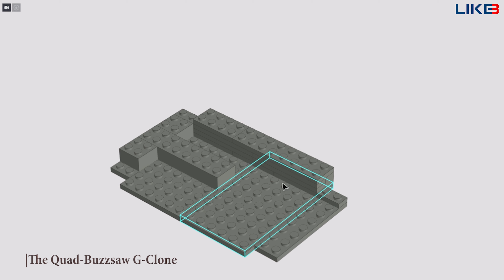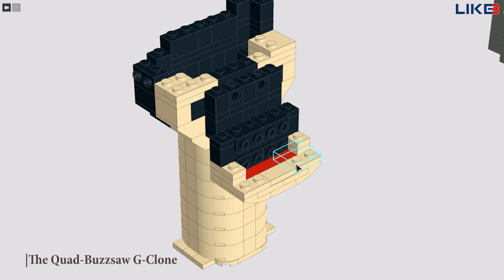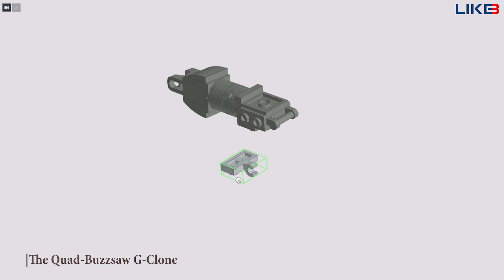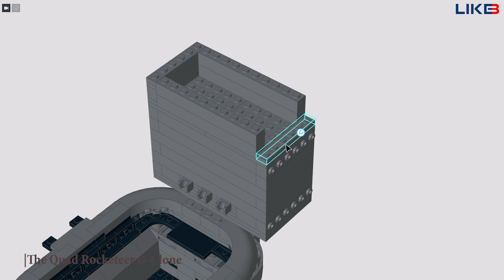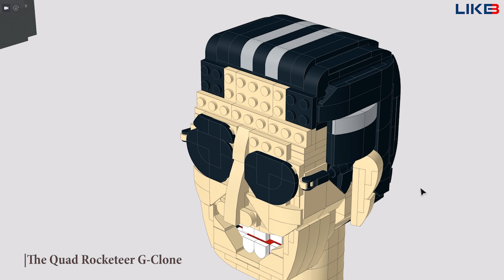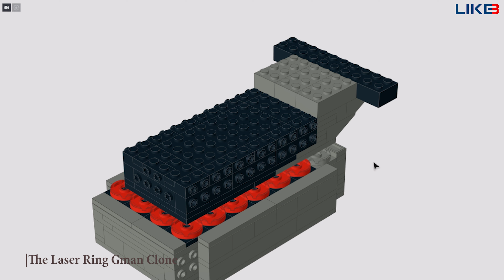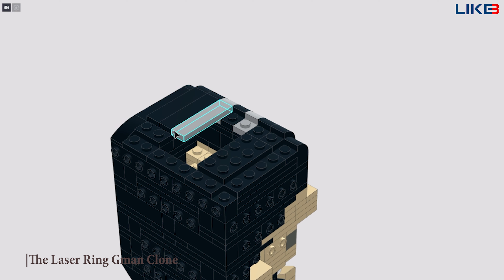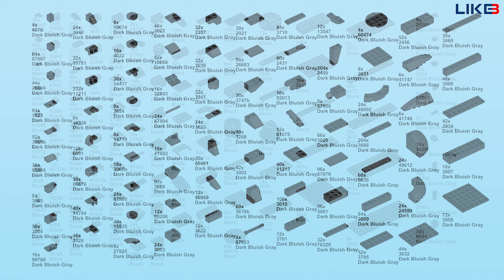All Lego G-Clone in skibidi toilet (episode 68)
The next giant versions of Skibidi Toilet will be introduced to you by LIKEBRICK. Due to its size, it uses a lot of Lego details.
Thanks for the inspiration @DaFuqBoom !!!

00:00 - Intro/priview
00:11 - The Quad-Buzzsaw G-Clone
08:31 - The Quad Rocketeer G-Clone
17:20 - The Laser Ring Gman Clone
25:02 - The end and list parts